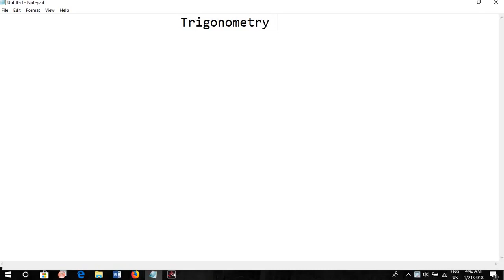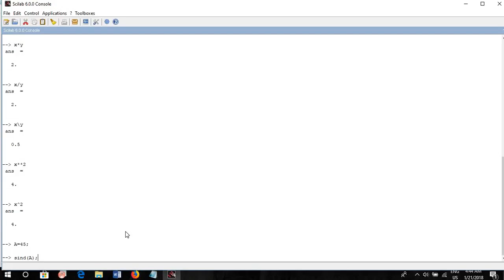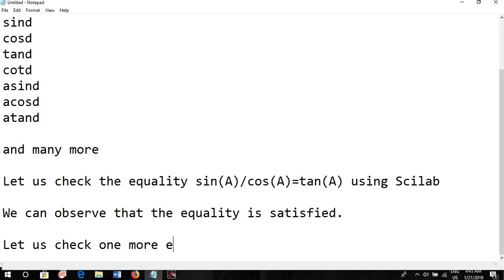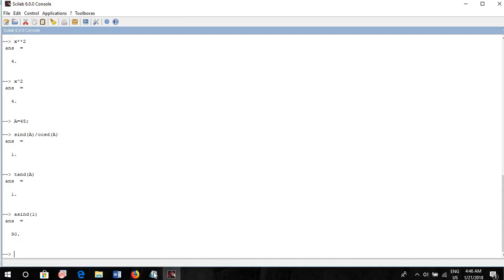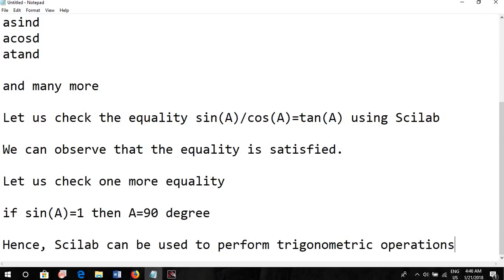SCILAB TUTORIAL | TRIGONOMETRY IN SCILAB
Scilab provide several inbuilt functions to perform trigonometric calculations without writing big codes. In this scilab video tutorial, I will cover all the trigonometric inbuilt functions in SCILAB. This tutorial covers the following topics
1. calculate value of sin, cos, tan etc if angle is in radian
2. calculate value of sin, cos, tan etc if angle is in degree
3. calculate inverse of sin,cos and tan